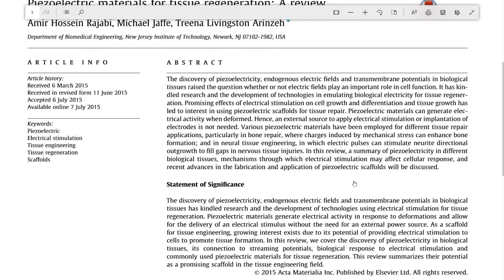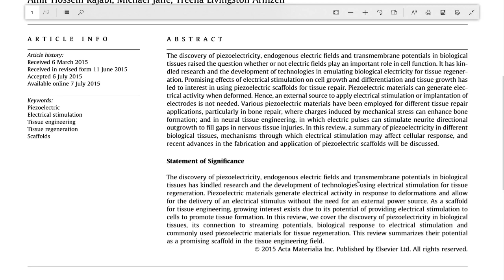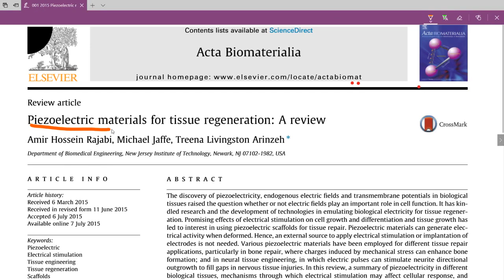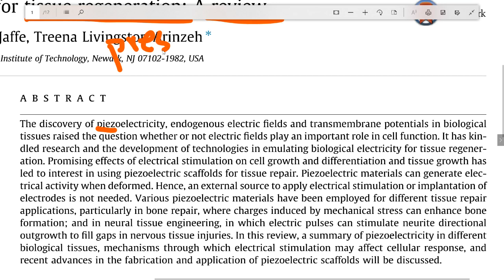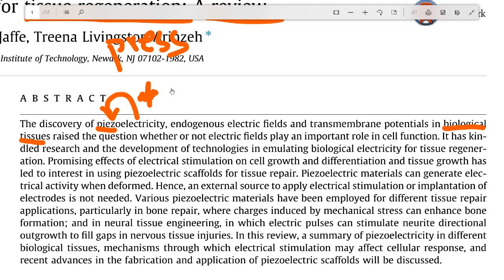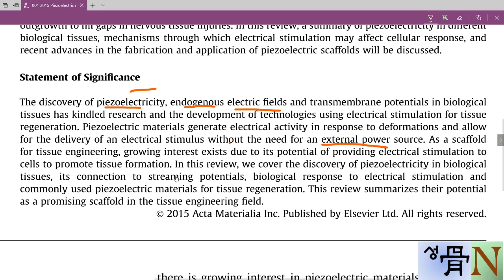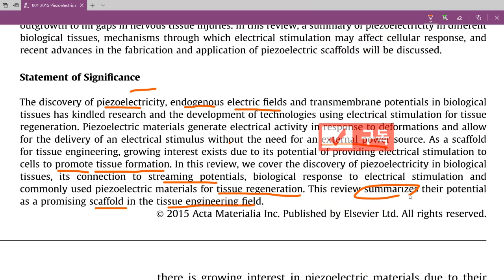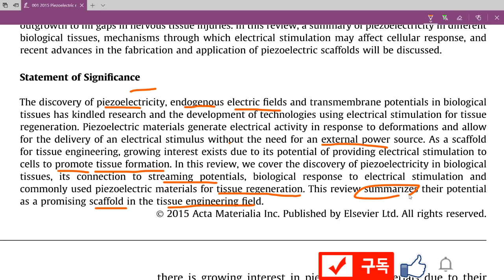🍓[문헌리뷰1] - 1 성골과 진골의 최신 외국 문헌 리뷰 - 조직재생을 위한 압전물질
001 최신 외국 문헌 리뷰 0011  성골과 진골

최신 외국 문헌을 리뷰합니다

첫번째 Topic으로 조직재생을 위한 압전물질에 대한 논문을 리뷰하겠습니다.

이번 review paper는

Piezoelectric materials for tissue regeneration: A review

- holy bone & true bone -